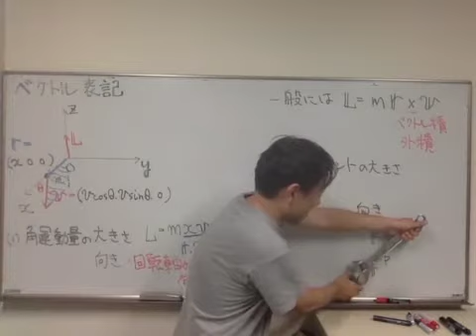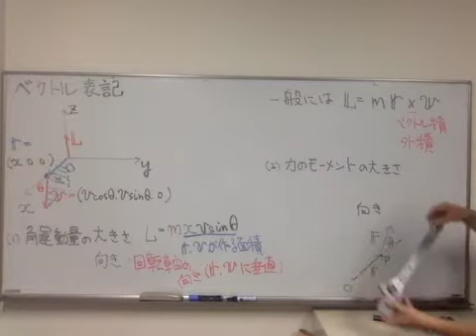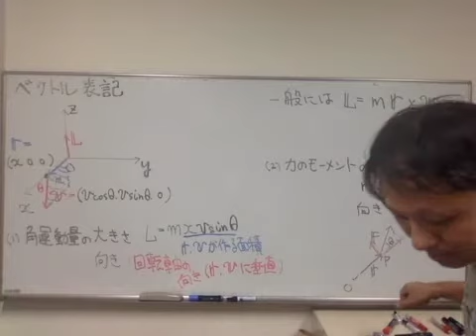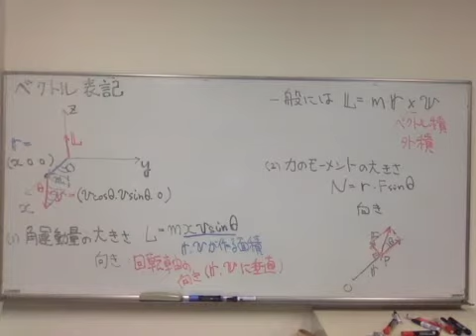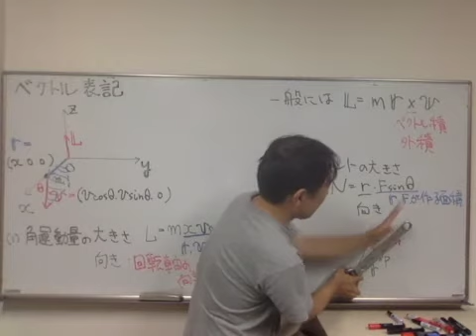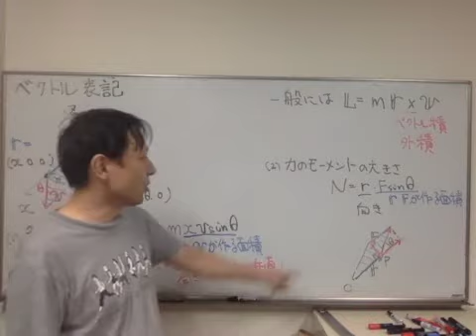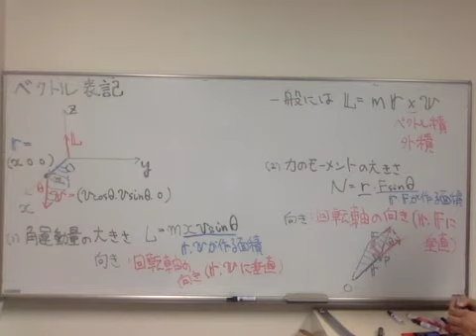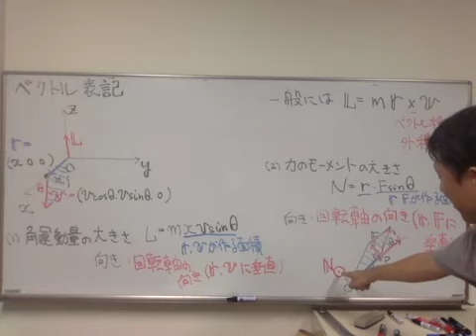13-3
このビデオは 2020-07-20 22:11:01